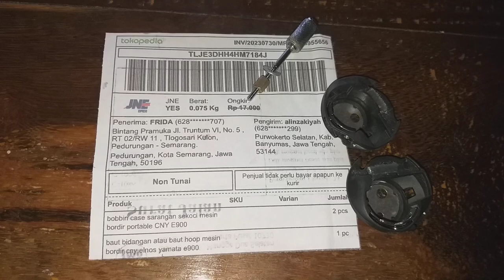bobbin case sarangan Sekoci mesin bordir cny e900 e960 semarang jawa tengah